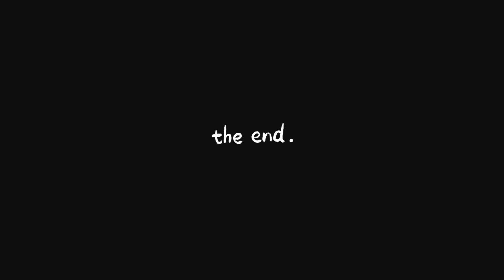Prime drink review |prime energy drink UK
Prime drink review | Prime drink uk

Hi guys, in this video i am going to share with you guys the review of a prime drink. It’s basically hydration drink promoted by YouTubers @ksi  and @loganpaulvlogs has sparked in shops around UK. It is becoming an online sensation since being launched, and very limited product available causing craze among people .

Musician: ASHUTOSH